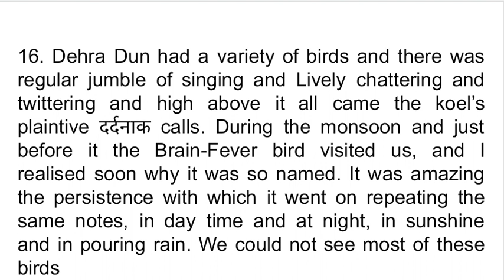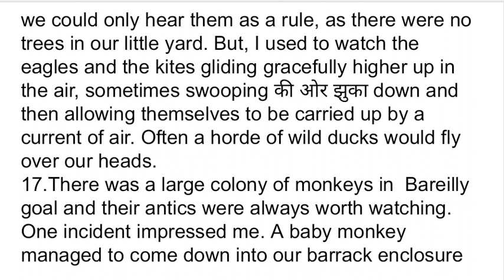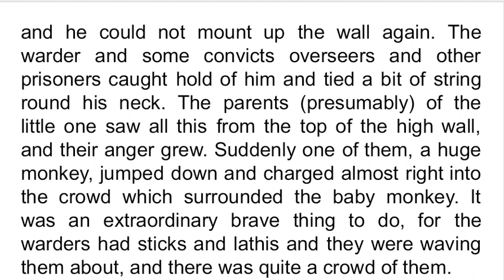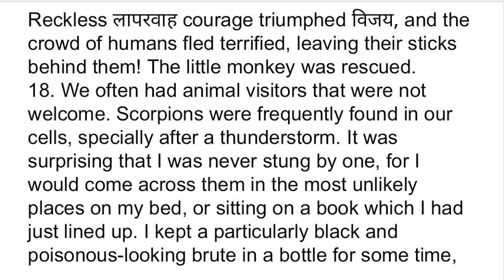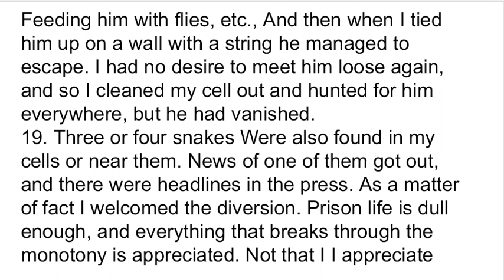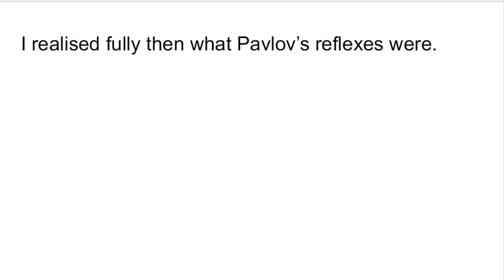ANIMALS IN PRISON BY JAWAHARLAL NEHRU || part-4|| BSEB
For class-11